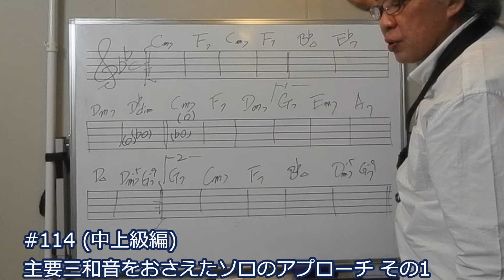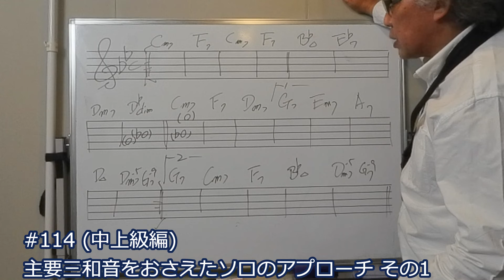#114 (中上級編) 主要三和音をおさえたソロのアプローチ その1